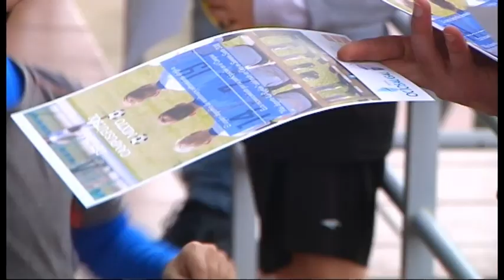BOCA A BOCA B 02 04 18